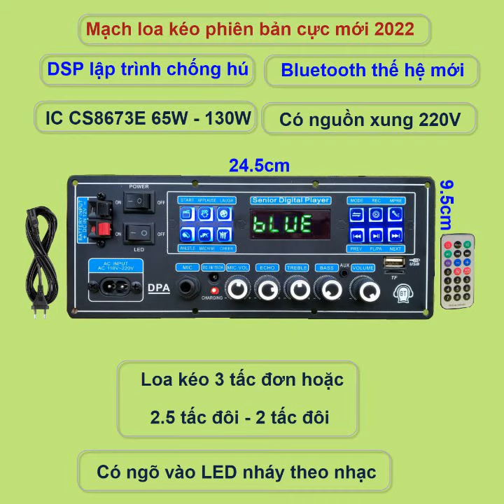MẠCH LOA KÉO CS8673E NGUỒN XUNG DSP LẬP TRÌNH CHỐNG HÚ CHO PHÉP CA GẦN LOA, 3 TẤC ĐƠN - 2.5 TẤC ĐÔI